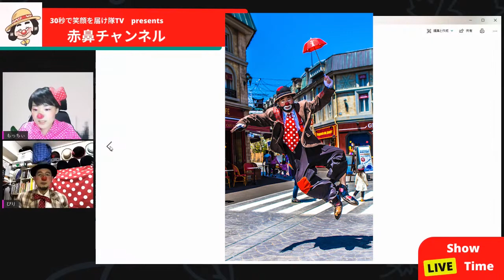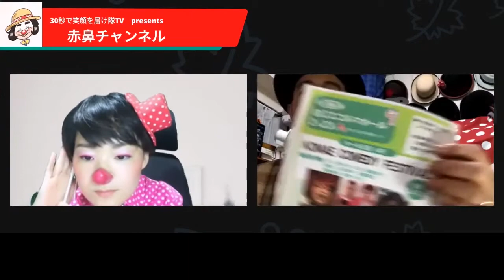【赤鼻チャンネルVol.4】 道化師のびりさんにインプロの魅力を語ってもらったら、コミュニケーションにとても必要な深い内容だった。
赤鼻チャンネル　今回のゲストはインプロ（即興演劇）プレーヤーとしても
活躍しておられる、道化師のびりさんです。
エンターテイメントとして、また企業研修の場でも大活躍している”インプロ”の魅力に
ついて語っていただいたら、クラウンとしてだけではなく、人間として大切なことが
見えてきました！　誰にでも必要なこと、それは・・・

道化師のびりさんのFBページは　こちら

クラウン（道化師）のもっちぃ・タケコ・タケゾーがお届けする、笑いに挑戦するチャンネルです。

「くだらないけど、つい笑っちゃった・・・」と笑ってもらえれば大成功！
一緒に笑って、免疫力を上げて下さ～い。

　パフォーマンスのこと、メンタルヘルスのこと、等ブログ書いてます

　毎月5，15，25日に動画と一緒に、「笑顔になるヒント」を配信しています。